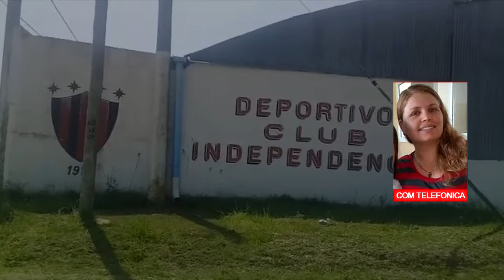ADRIANA MODÓN ROBO EN CANCHA DE BOCHAS D C I